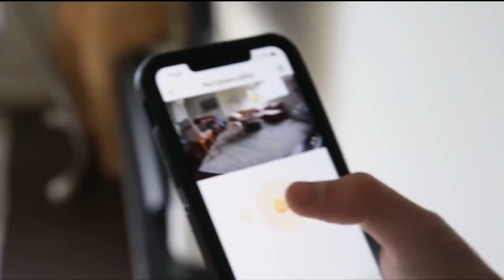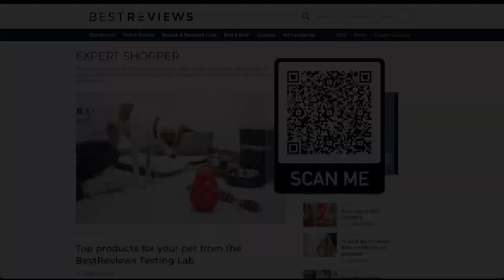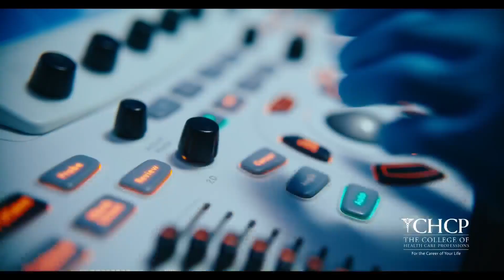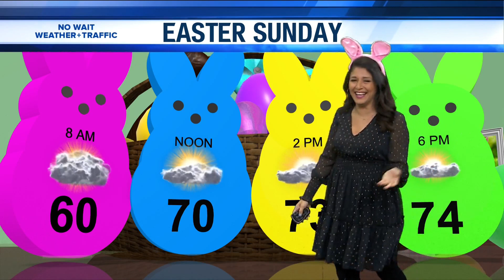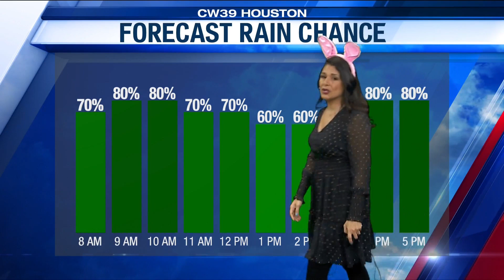Houston Happens Easter Special